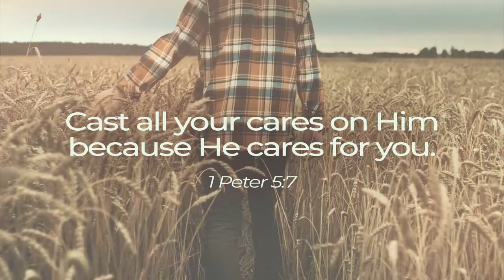07-17-22 Times of Refreshing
There was a man who was paralyzed from birth. Since he couple not work, each morning His friends carried him to the Jewish Temple in Jerusalem. They set him down a certain place called The Beautiful Gate, where he begged the worshippers for alms. As it happened, two men passed by him on their way to pray in the temple. The man looked humbly looked down at the ground while begging for alms for the poor.

But, this day was like no other day and these two men were unlike anyone else. These men did two things that no one else had ever done to him as he sat there every day begging for money. First, one of the men asked him to look them in the eyes… “Look at us,” he said. Most people just ignored him and the ones who gave him alms did not even make eye contact. They just dropped money in place. These men respected his dignity as another man, born in the image of God. Then, the man uttered words the paralyzed man would never forget… He said, “I have no silver and gold, but what I do have I give to you. In the name of Jesus Christ of Nazareth, rise and walk!” Then he took the paralyzed man by his right hand and raised him up. Immediately, his feet and ankles became strong. He leaped up, stood and began to walk. People stood by amazed!

And do you know what this formally paralyed man did next? He walked, leaped, and praised God that he could do these things. He walked into the temple with the two men arm in arm. Those men were named Peter and John, two of Jesus’ inner circle among the twelve disciples.

It was about six months after Jesus was crucified and miraculously raised to life, seen by hundreds of His followers and recently ascended to heaven. Then, the Holy Spirit came to the 120 Jesus followers who were gathered to pray on the Day of Pentecost. From that day on they were forever changed. The power they exercised this day was the direct result of being filled with the Holy Spirit.

Today’s message is called TIMES OF REFRESHING, based on Acts 3:11-26. Join me as we get to peek into what happened after this man was healed…